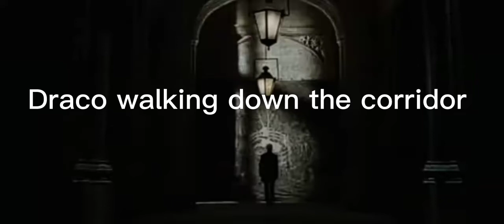pov draco finds me crying in the corridor